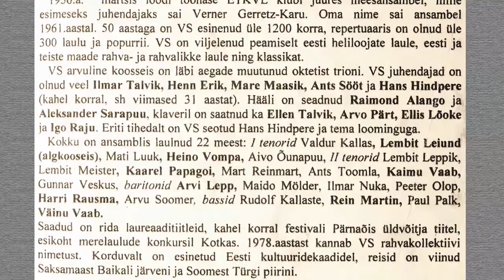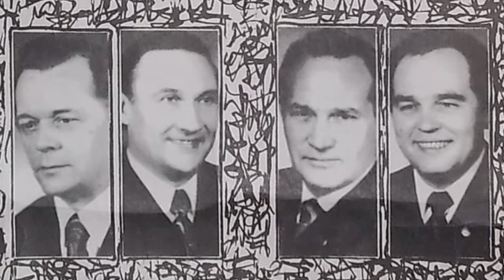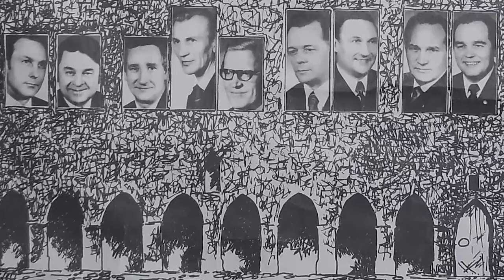Ansambel VANAD SÕBRAD: Emale ; Mamma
C. A. Bixio;  solist  L. Leiund
CD Vanad Sõbrad;  Track 10